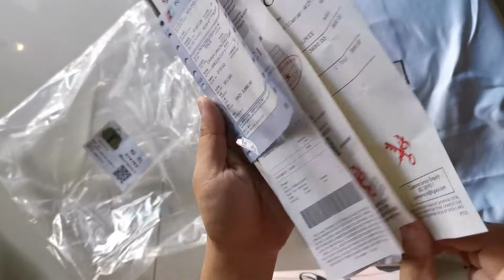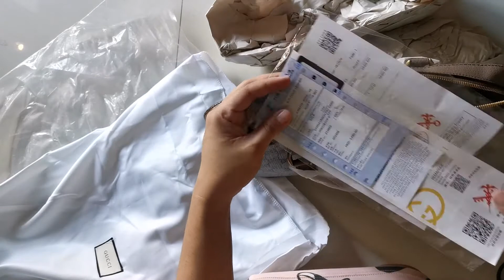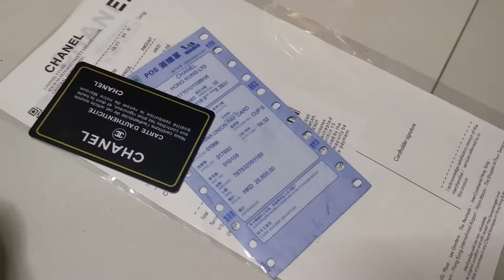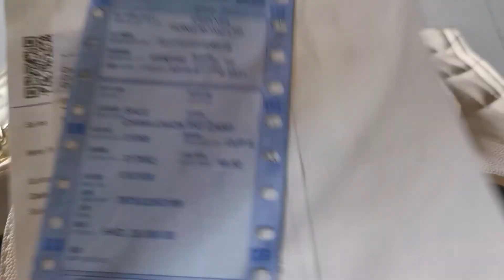Luxury bags: Gucci and Chanel (parcel opening)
They sell thru Shopee live and FB page! Gora!